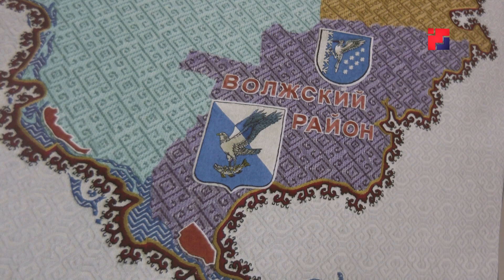Рубрика «Культурная афиша»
В музее изобразительного искусства состоялось открытие выставки народной вышивки признанного мастера этого вида творчества - Аллы Орловой. Экспозиция приурочена к юбилею вышивальщицы. Что еще можно посмотреть и куда сходить в свободное время расскажем в нашей еженедельной рубрике «Культурная афиша».